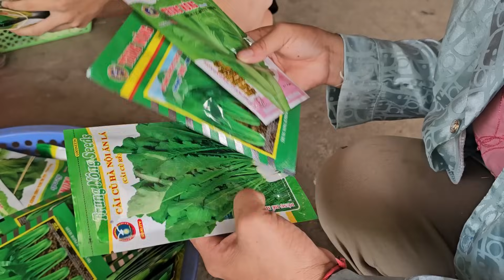Chip crawled out into the street at midnight while his father was busy working